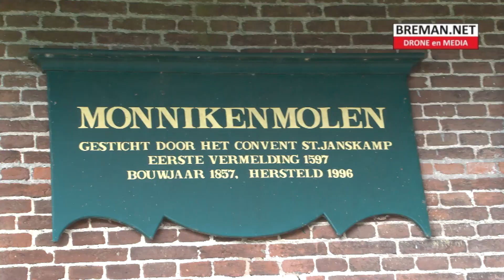02-10-2021 Paarden en Pony's toertocht in Vollenhove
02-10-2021 Paarden en Pony's toertocht in Vollenhove